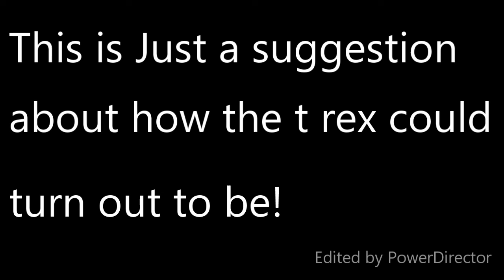RMC T Rex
Here is a little Concept i made in planet coaster